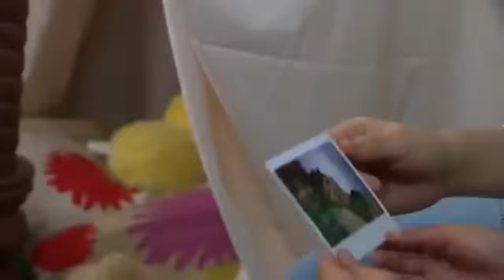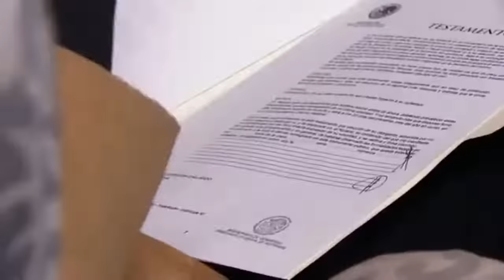La Rosa de Guadalupe C571 Tan linda como el sol parte 1 (1/2